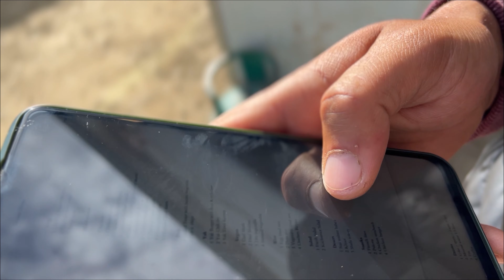Deosai National Park | Deosai Skardu | Bara Pani | Land of Giants | Glamp Pakistan | EP 4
This series is about my adventures trip to Northern Pakistan with my family where I explored many less visited and also vibrant touristic places in two weeks. Passing through different terrains, traversed 4 main districts of Gilgit-Baltistan and touched two different borders with different neighboring countries. Spent nights in challenging places. If you want to follow the same itinerary and route this series that I named "Gilgit-Baltistatn Kahani" will serve as guide and also if you have already done this, it will certainly make you relive and cherish those memories.
This Vlog Covers:
Deosai national park skardu
Deosai
Deosai plains
Deosai national park vlog
Deosai national park documentary
Deosai national park animals
Deosai to skardu road
Deosai plains pakistan
Deosai national park 4k
Deosai skardu
Deosai national park brown bear
Skardu to Deosai
Deosai bear
Deosai vlog
Glamp Pakistan
Glamping
Bara Pani
Bara Pani Deosai